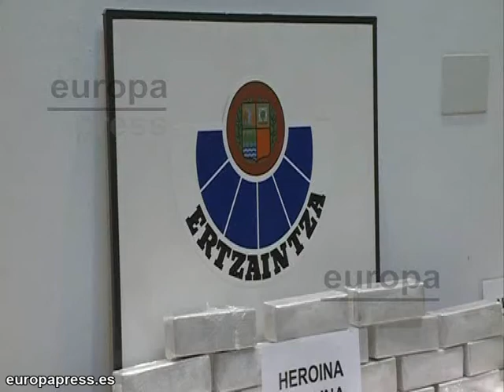Ertzaintza desarticula red de suministro de heroína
La Ertzaintza ha desarticulado el pasado viernes la mayor red de suministro de heroína que operaba en el Norte del Estado español y que estaba afincada en Bilbao. En el operativo, se han ocupado 49 kilos de esta sustancia estupefaciente valorados en 25 millones y se han detenido a cuatro personas, según ha informado el Departamento de Interior.